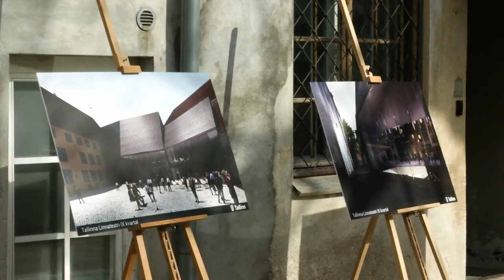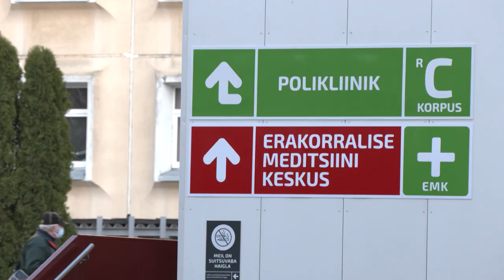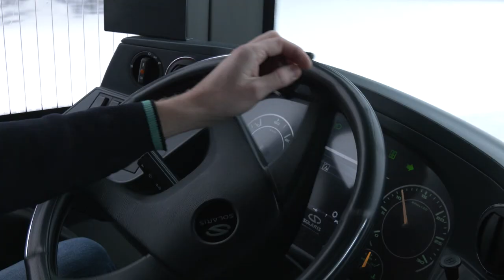31.12.2021 - Tallinna uudised